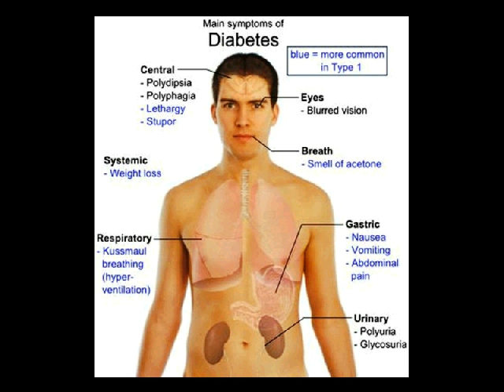obat generik diabetes